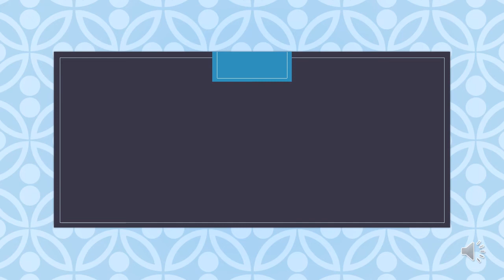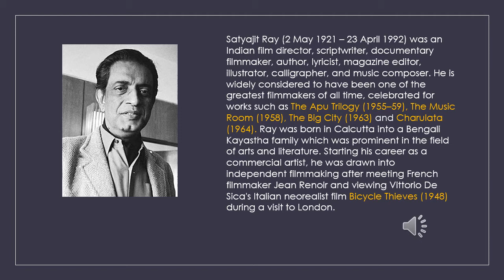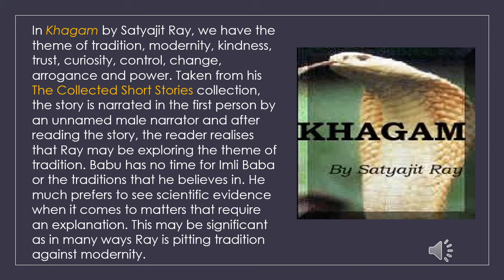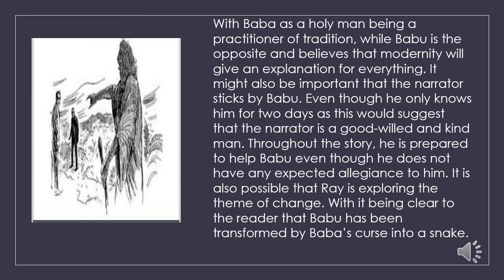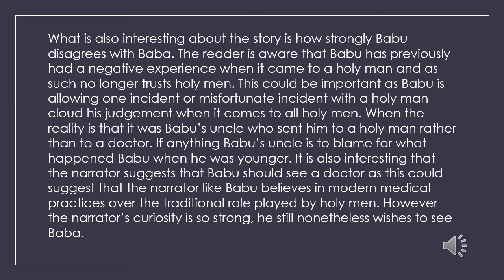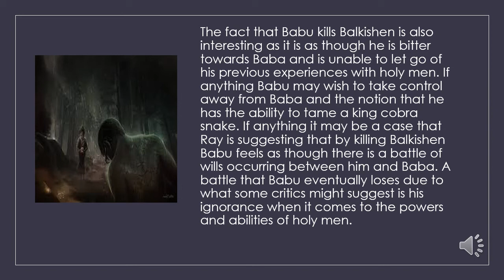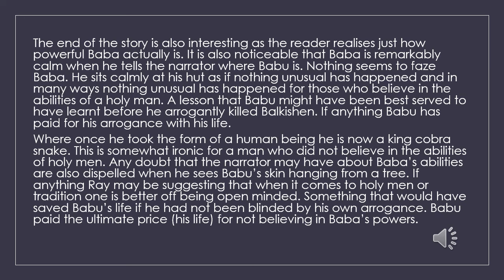Class 8 /ENGLISH II /KHAGAM